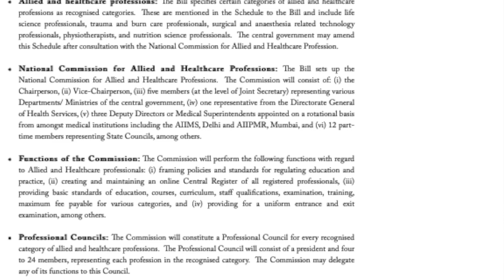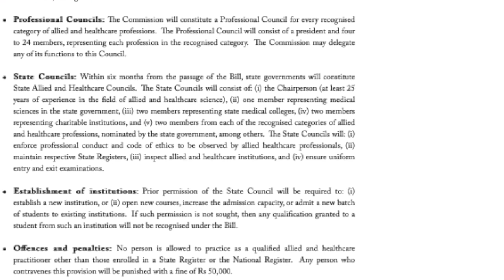Optometry पढ़कर India में future क्या होगा | Career in Optometry in India | Sina Motallebi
This video will help all our viewers who are currently exploring the field of Optometry know more about the opportunities and possibilities within it.

I am an Optometrist and have completed my post-graduation in the field. My love for teaching encourages me to make videos and share my understanding. I hope the videos are an impulse for you to explore and investigate further. Please do write in the comments section if you want me to cover a specific topic.

My Alma Mater:

*Dr. D.Y. Patil Institute of Optometry and Visual Sciences, Pune - B.Optom

*Amity University, Gurgaon - M.Optom

Let’s Connect!

The Author does not provide any medical advice on the Site. Accessing, viewing, reading or otherwise using this content does NOT create a physician-patient relationship between you and it’s author. Providing personal or medical information to the Principal author does not create a physician-patient relationship between you and the Principal author or authors. Nothing contained in this video or it’s description is intended to establish a physician-patient relationship, to replace the services of a trained physician or health care professional, or otherwise to be a substitute for professional medical advice, diagnosis, or treatment. You should consult a licensed physician or appropriately-credentialed health care worker in your community in all matters relating to your health.